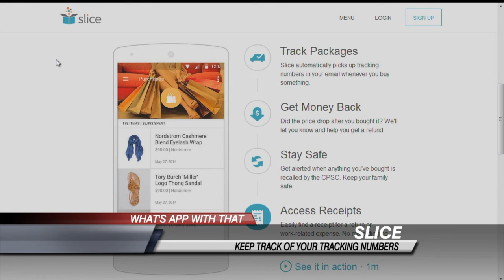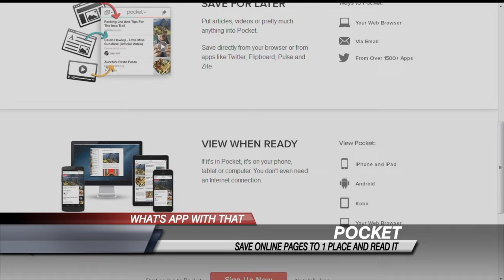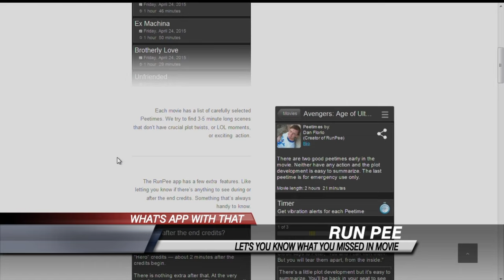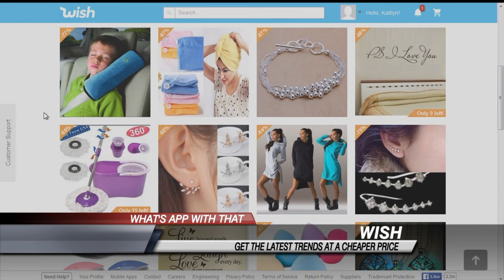Kelly Wonderlin On KABB FOX DayTime At Nine | 5 Free Savvy Apps